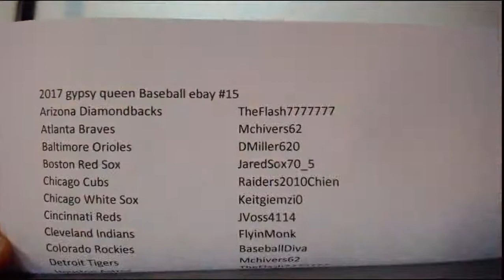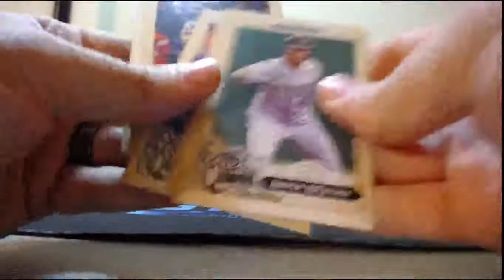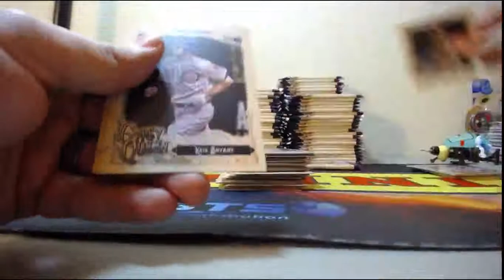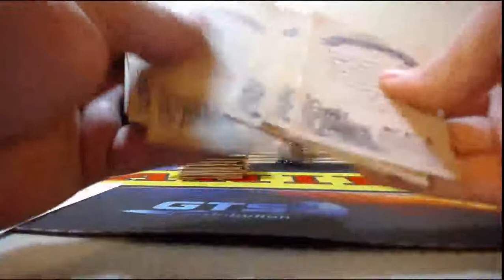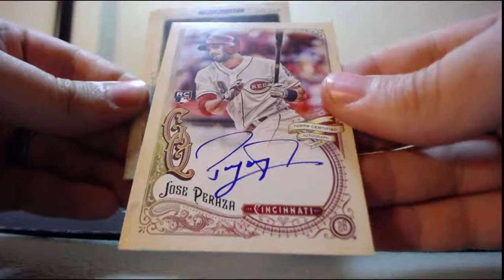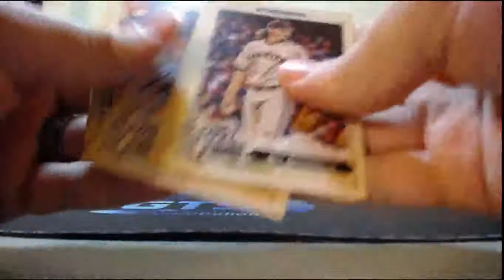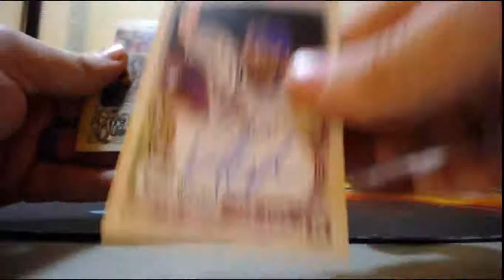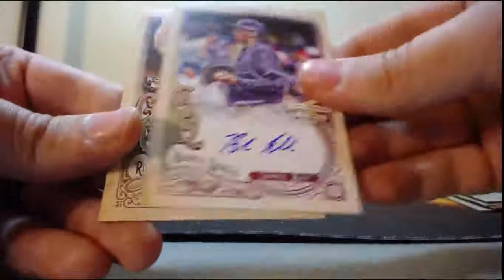2017 Topps Gypsy Queen Baseball 5 Box Half Case Break 4-21-2017 (MINI NO NAME NO BLACK PLATE AUTO!!)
2017 Topps Gypsy Queen Baseball 5 Box Half Case Break 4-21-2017 (MINI NO NAME NO BLACK PLATE AUTO!!)